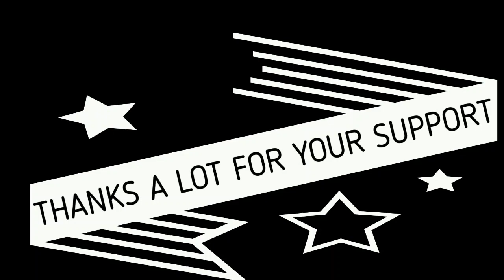DIY Working Model of Lungs | How to make Lungs with Balloons | School Science Project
How to make working model of lungs with balloons for school science project.